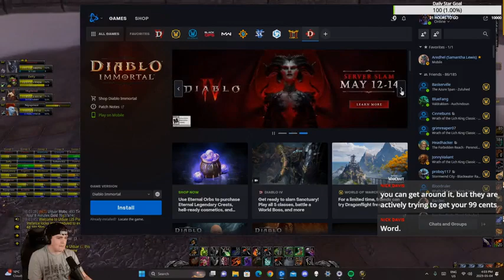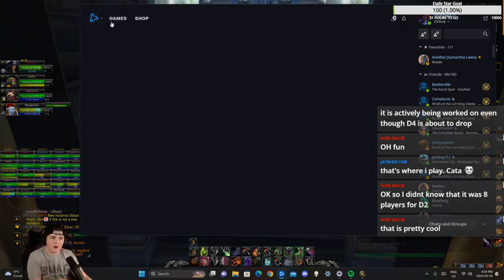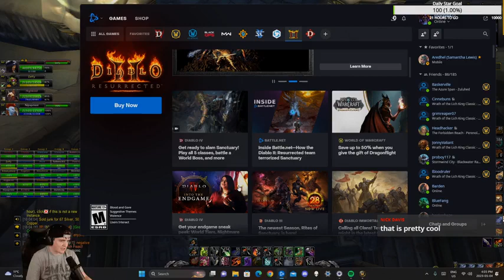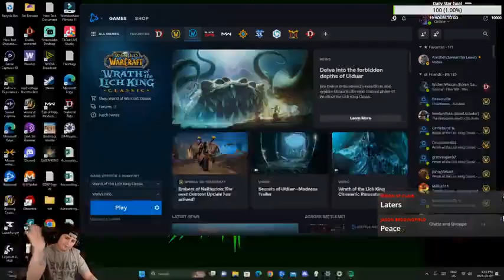binh nuoc that xin 31